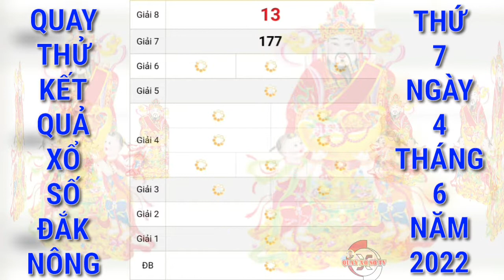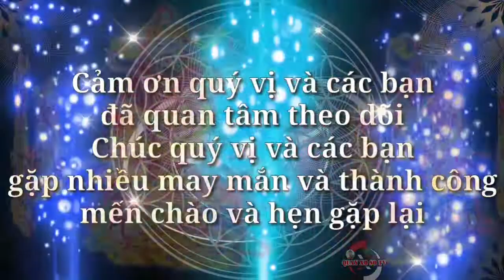Quay Thử Xổ Số Đắk Nông Hôm Nay Ngày 4/6/2022 | Quay Thử XSDNO | QUAY XO SO TV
Cảm ơn quý vị và các bạn đã luôn quan tâm theo dõi và ủng hộ kênh, chúc quý vị và các bạn luôn mạnh khỏe, hạnh phúc bình an và may mắn, QUAY XO SO TV rất mong tiếp tục nhận được sự quan tâm của quý vị và các bạn bằng cách chia sẻ, nhấn like, đăng ký và nhấn chuông ngay bên cạnh, cảm ơn quý vị và các bạn. QUAY XO SO TV sẽ quay thử kết quả xổ số ba miền Bắc, Trung, Nam và các đài của các tỉnh miền Trung và Miền Nam hằng ngày từ thứ 2 đến chủ nhật hàng tuần. Quay thử kết quả xổ số Đắk Nông  hôm nay chúc quý vị và các bạn gặp nhiều may mắn.